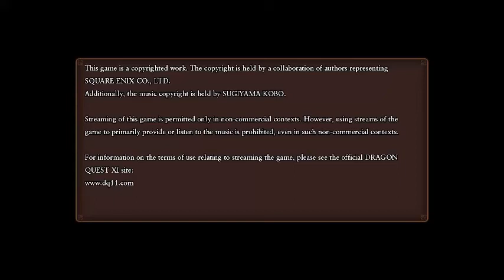Dragon Quest XI - The Ooooorb - Let's Play Episode 8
The Kingsbarrow now holds the Red Orb.  Which means it is my next destination.  No idea what the value of this McGuffin is, or why it is so important to Erik.
Once the Orb is back in our possession, the Gate of Departure and the rest of the Erdrea await!
DRAGON QUEST® XI: Echoes of an Elusive Age is the long-awaited role-playing game from series creator Yuji Horii, character designer Akira Toriyama, and composer Koichi Sugiyama. While it is the eleventh entry in the critically acclaimed series, DRAGON QUEST XI is a completely standalone experience that features entirely new characters, a beautifully detailed world, finely tuned turn-based combat, and an immersive story that will appeal to longtime fans and franchise newcomers alike.